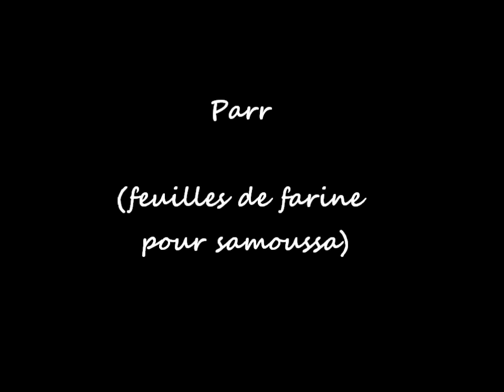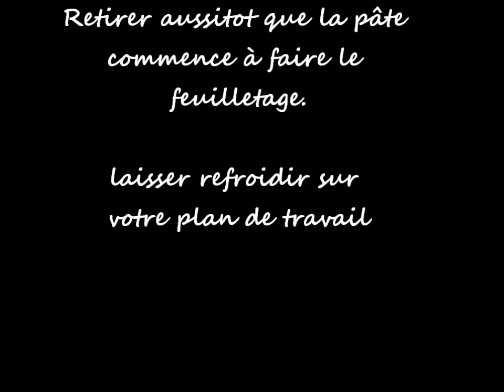Pâte à samoussa (parr)